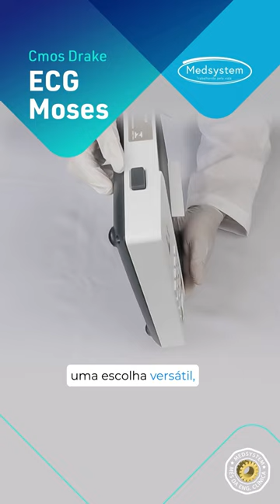Eletrocardiógrafo Moses - Cmos Drake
Descubra a excelência em diagnósticos cardíacos com o Eletrocardiógrafo Moses - Cmos Drake!